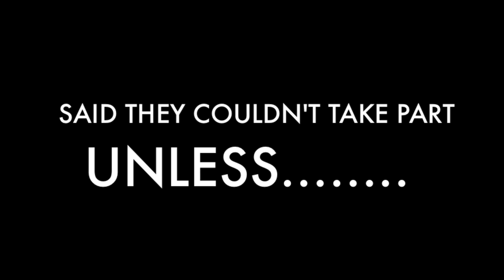Christmas at STFS